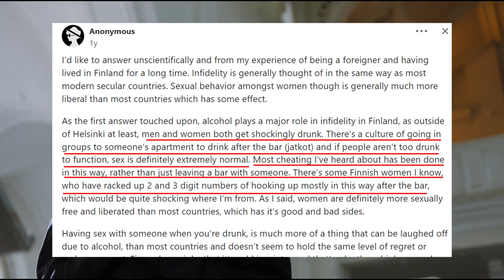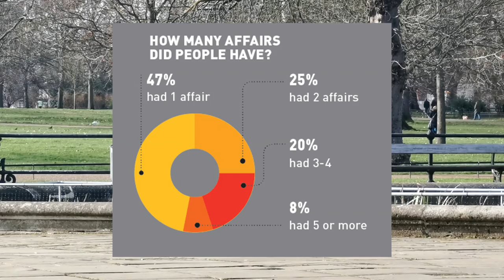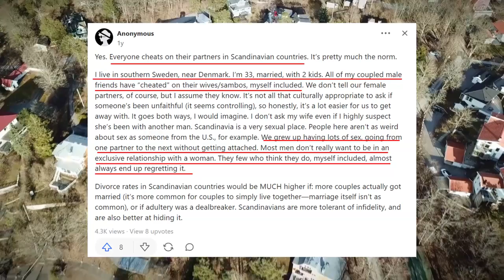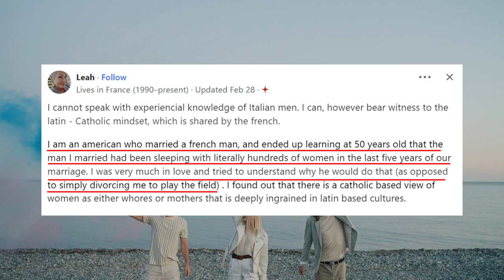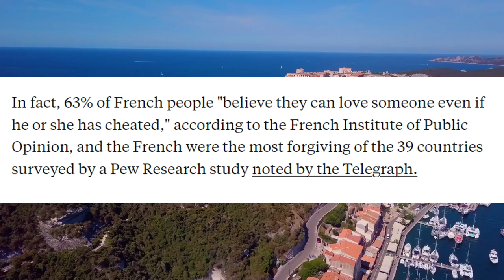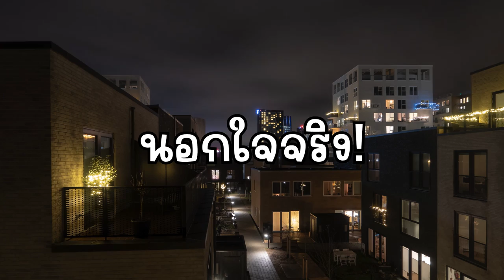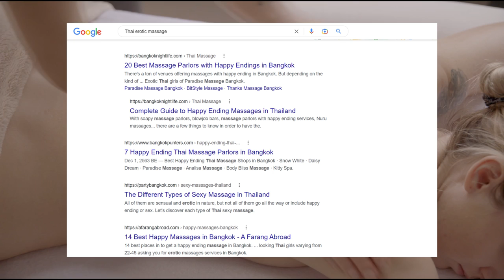10 อันดับ ประเทศที่มีการนอกใจกันมากที่สุดในโลก - Top 10 World Ranking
คลิปนี้จะเป็นการนำการจัดอันดับ 10 ประเทศที่มีการนอกใจกันมากที่สุดในโลกมาให้รับชมกันครับ โดยสถิติและข้อมูลจากในคลิปเป็นข้อมูลที่บริษัทฯ Durex และ สื่อต่างๆได้ทำการรวบรวมและเก็บข้อมูลจากทุกประเทศทั่วโลกครับ แน่นอนว่าข้อมูลต้องมีความคลาดเคลื่อนบ้างแต่ข้อมูลนี้สะท้อนให้เห็นถึงมุมมองของทั่วโลกต่อประเทศต่างๆเกี่ยวกับการนอกใจครับ หากชอบคลิปนี้อย่าลืมกดไลค์กด Subscribe เพื่อเป็นกำลังใจด้วยนะครับ ถ้าไม่ชอบติชมได้ครับผม